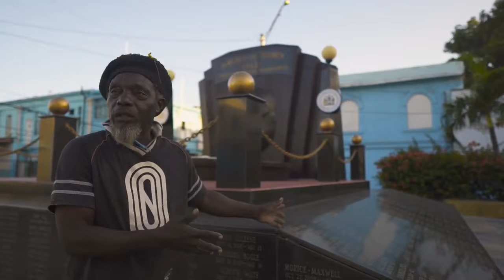PantaSon, Chuck Fenda - Dancehall Tours - hosted by Pantason - Episode 32 - Chuck Fenda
Welcome to Dancehall Tours a series where we interview artists about how cannabis plays a part in their music.

Today our host Pantason interviews Reggae artiste Chuck Fenda. Chuck Fenda always had a special love for music, making a hobby of impersonating some of his favorite entertainers as a youngster. It didn't take him long to decide to pursue his dream in the music business. In 1995 -6, he frequently traveled between Jamaica and New York to hone his deejaying skills.

Having met and being guided by some of the top producers and performers of that era, he was persuaded to return to Jamaica and in 1997 released his breakthrough single – “Jah It’s All About You” under the tutelage of King Jammy. He spent most of his time at King Jammy's studio where he released top singles such as “Shut Yuh Mouth When Bad Man Talking”, “Mi See It Clear”, “Badda Badda” and “Lift It Up” which received high rotation on the local airwaves.

Having introduced himself to the music scene as a conscious and spiritual, he has been working ever since at establishing himself as a strong force in Jamaica’s musical tapestry. Embracing the Rastafarian way of life, he has been dubbed within the entertainment industry as the ‘Poor People Defenda' and remains focused on creating heartfelt lyrics about the plight of the poor and current affairs.